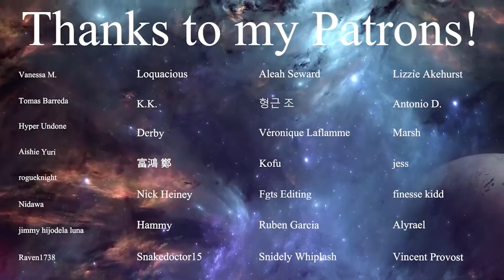LaDix Reacts: My Hero Academia - Season 4 | Episode 15&16